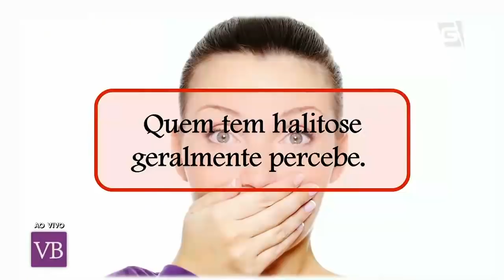O que pode causar mau hálito?- Você Bonita (08/01/18)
Saiba todos os mitos e verdades sobre halitose, o famoso mau hálito e descubra como resolver esse problema.